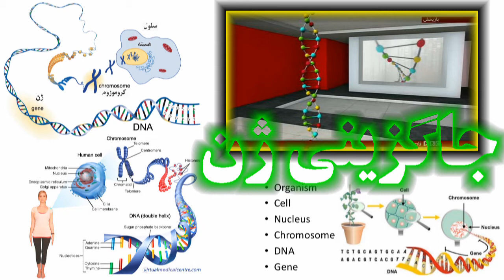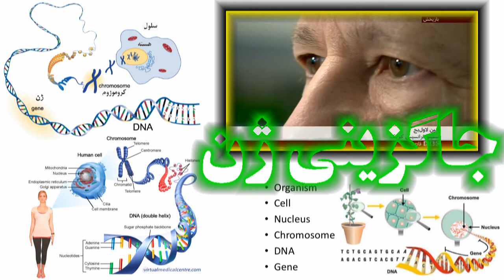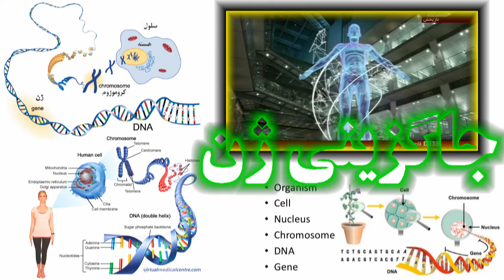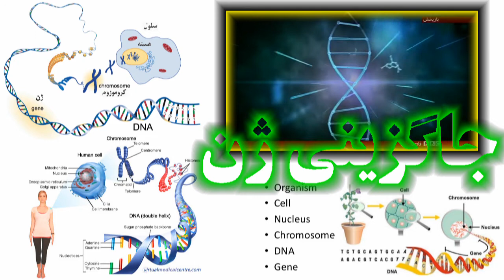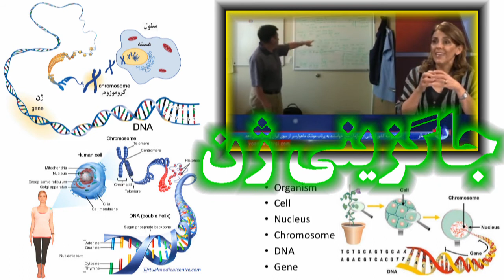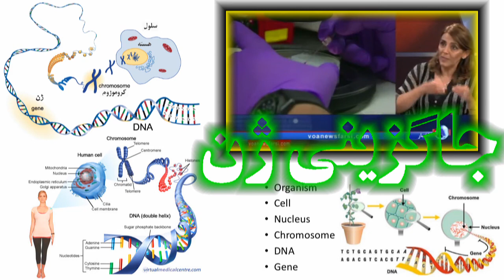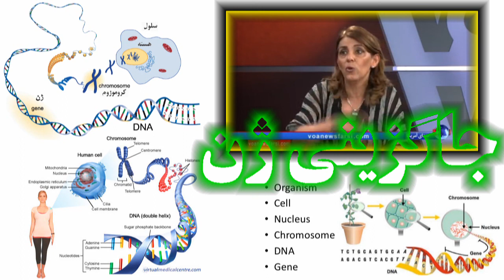GENES, Iran, ترميم و جايگزيني ژن در جنين « درمان نارسایي هاي ژنتيکي »؛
BBC PERSIAN, VOA PERSIAN, CELL, CHROMOSOME, DNA, GENES,